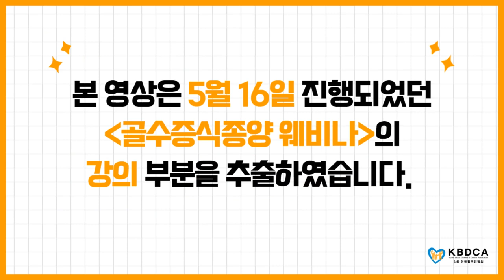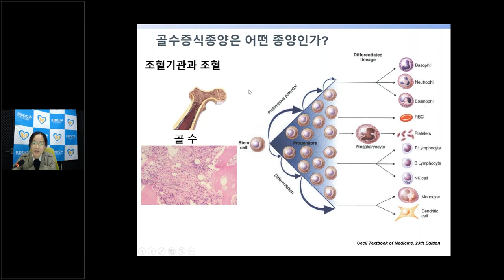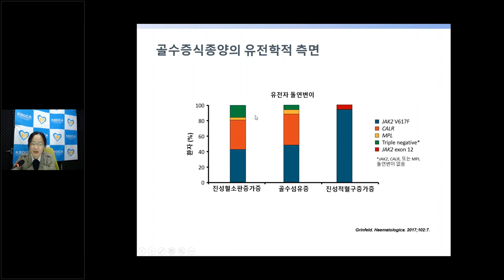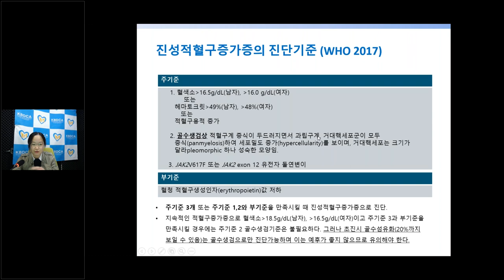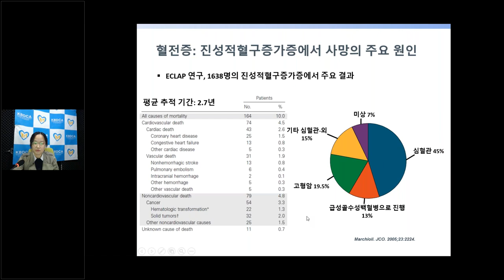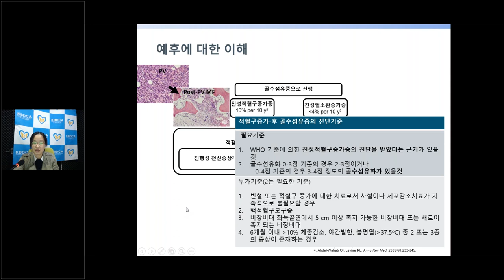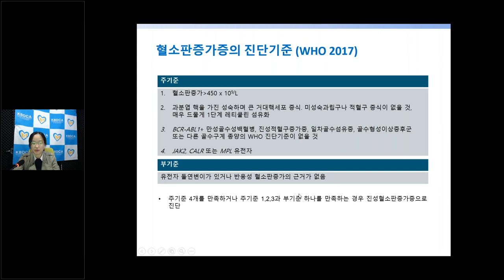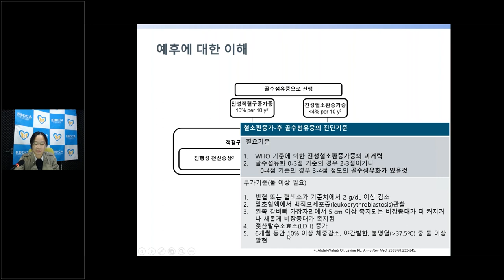[웨비나] "적혈구증가증, 혈소판증가증 치료" / 예후 및 치료목표 (서울성모병원 이성은 교수)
2. “암을 예방하는 슬기로운 식생활 권장사항” (삼성서울병원 김보은 임상영양사님)